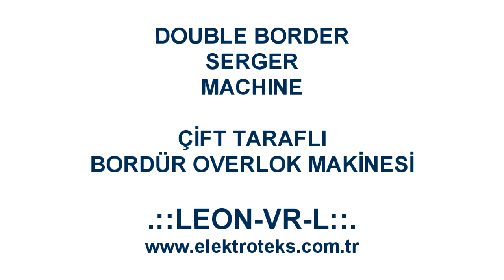LEON-VR-L Double Border Serger Machine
Çift Taraflı Bordür Overlok Makinesi
Mattress Double Border Serger
Box Spring Binder Machine
Двусторонняя машина пограничной Оверлок
Doble Máquina Overlock Border Sided